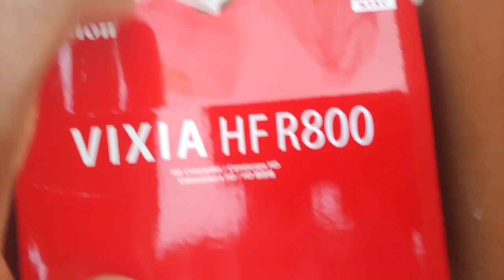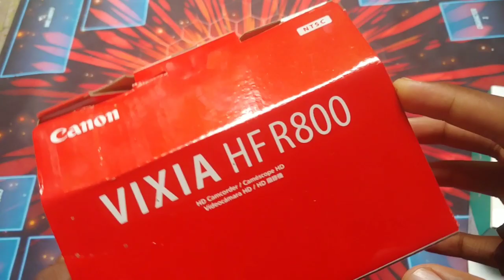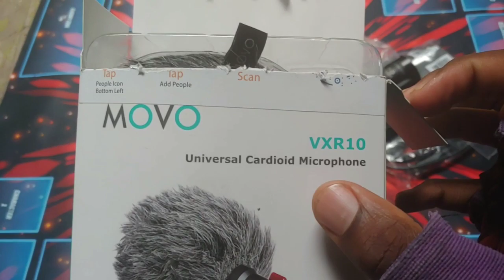MY FRIEND BOUGHT ME A CAMERA, MIC, AND LAPTOP!!!!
MY FRIEND DUSTIN IS INSANE AND BOUGHT ME SOME NEW EQUIPMENT!